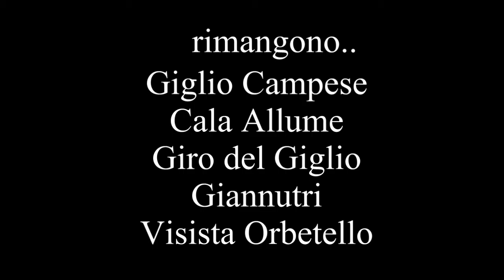Estate 2015 - Giglio Castello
10/08/2015: gita a  Giglio Castello sfruttando il cielo velato. Giglio Castello è la parte storica più antica laddove si rifugiavano i gigliesi del tempo per sfuggire all'assalto dei pirati e dei tunisini che predavano il mare. Con gita panoramica dopo.